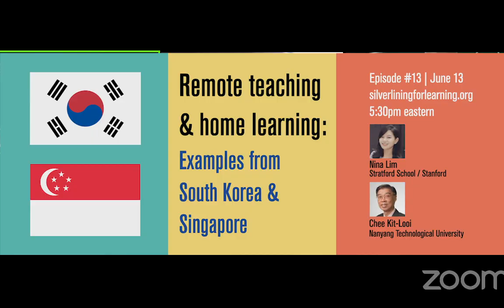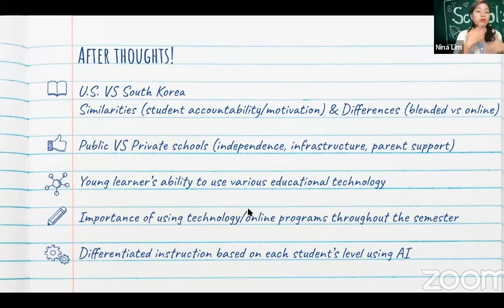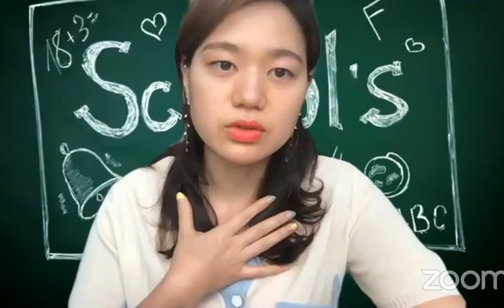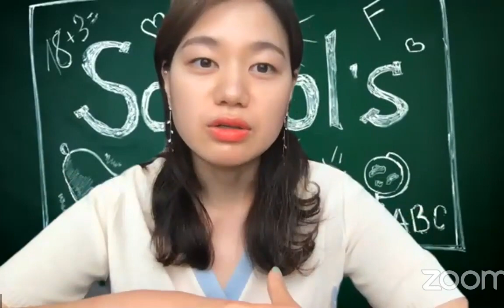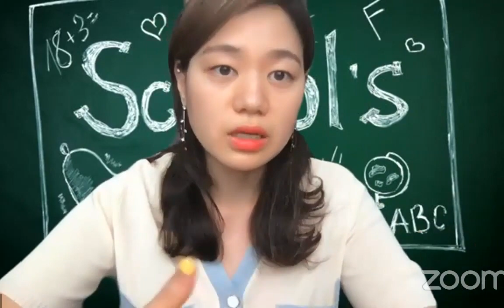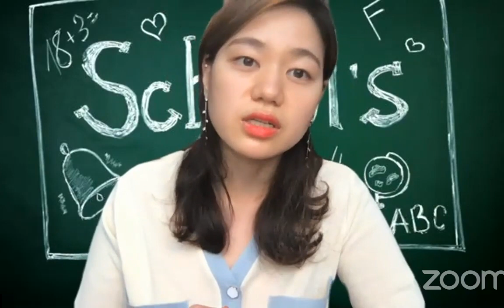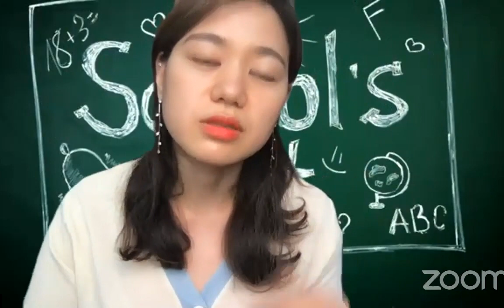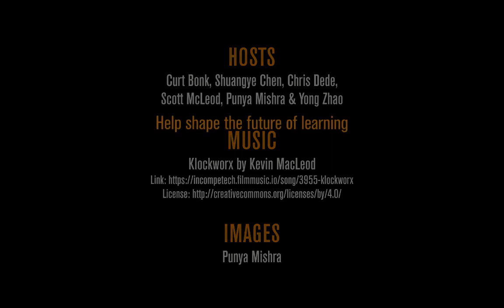Silver Lining for Learning: Episode 13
Remote teaching & home learning: Examples from South Korea and Singapore with guests Nina Lim & Chee Kit-Looi